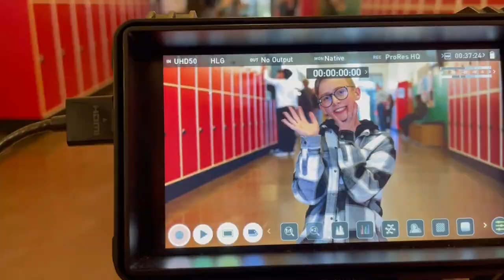Bakom kulisserna - Del 1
Här kommer lyxigt material där du som tittare får följa med behind the scenes. Vad händer bakom kameran egentligen?